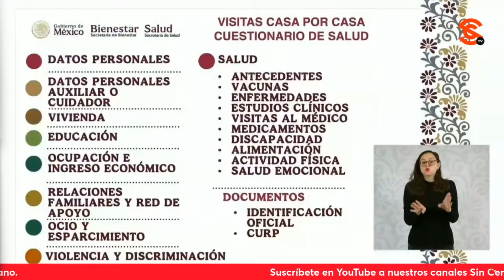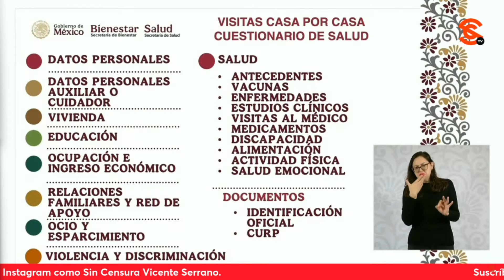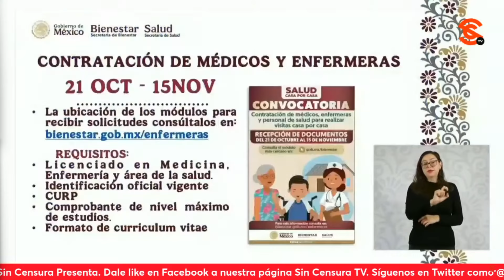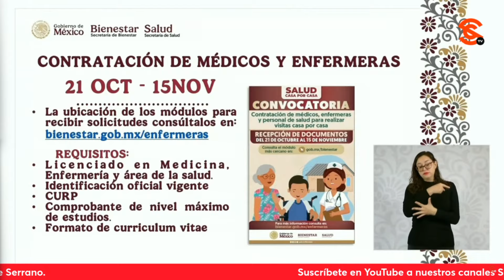para AdultosMayores y personas con discapacidad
La secretaria de Bienestar ariadnamontiel dio cuenta del programa Salud CasaporCasa, el cual tiene como objetivo garantizar el derecho a la salud de los AdultosMayores y las personas con discapacidad